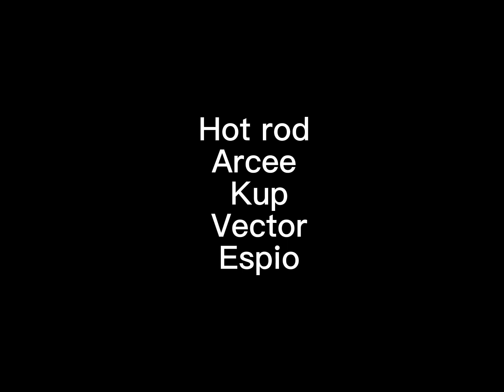Code red Aladdin stop motion 100 subs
Optimus prime brings Megatron and Knockout because they want to join the good side

the original Aladdin and the king of thieves

Also thank you for 100 subscribers my subscribers I very appreciate

Reuploaded because of copyrighted